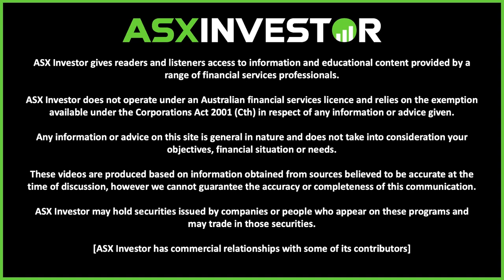Understanding Radiopharmaceuticals Role In Cancer Treatments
We have the Radiopharm Theranostics CEO & MD (ASX: RAD) Riccardo Canevari joining us on the ASX Investor channel today.

We discuss Radiopharm Theranostics (RAD) recent announcements role as an emerging radiopharmaceuticals Biotech company. Radiopharm Therasnotics has attracted attention the back of a number of positive announcements including receiving important designation's from the FDA for DUNP19.

In this ASX CEO Interview for investors we unpack Radiopharm Theranostics journey as an ASX biotech stock developing a range of  radiopharmaceuticals cancer treatments.

Radiopharm Theranostics are an ASX Growth Stock and have been attracting ASX investor interest as an ASX Biotech company playing in the emerging radiopharmaceuticals space of cancer treatment.

We discuss the Radiopharm Theranostics story (RAD) as an ASX Biotech stock and explore where ASX: RAD may head from here with their innovative Biotech pipeline and radiopharmaceutical treatments such as DUNP19.

ASX: RAD CEO Riccardo Canevari provides a range of insights throughout this wide reaching ASX CEO interview exploring the Radiopharm Theranostics (ASX: RAD) opportunity with the focus on continuing to scale Imugene’s radiopharmaceuticals platforms and their expansive biotech pipeline.

A big thank you to Riccardo Canevari for joining us on the ASX Investor channel to unpack the ASX: RAD story. We look forward to touching base again in the future to hear more about Riccardo Canevari and discussing news announcements as ASX: RAD continues to scale as an ASX Biotech stock.

Radiopharm Theranostics is an exciting ASX growth stock playing in the ASX Biotech sector that we will continue to watch with renewed ASX investor interest in the radiopharmaceuticals space.

The following timestamps have been included to guide your viewing experience:
00:00 – Welcome
01:19 – Who Is Radiopharm Theranostics (ASX: RAD)
01:50 – How Cancer Is Currently Treated
03:26 – What Are Radiopharmaceuticals (Cancer Treatment)
05:00 – Riccardo Canevari’s Novartis Background
07:07 – Radiopharm Theranostic’s Pipeline
08:49 – Portfolio Composition Strategic Rationale
09:47 – Clinical Pathway For Radiopharm Theranostics
11:04 – DUNP19 Recieves Important FDA Designation
13:39 – Radiopharm Joint Venture With MD Anderson
15:41 – Reflections On Radiopharm’s Company Progression
17:35 – Longer Term Goals For Radiopharm Theranostics (RAD)
19:06 – Upcoming Catalysts For Radiopharm Theranostics

These videos are produced based on information obtained from sources believed to be accurate at the time of discussion, however we cannot guarantee the accuracy or completeness of this communication. The content creator may hold securities issued by people who appear on these programs and may trade in those securities. ASX Investor has commercial relationships with some of its contributors